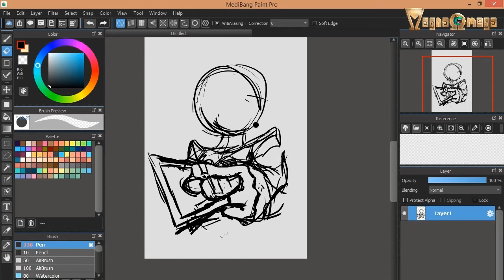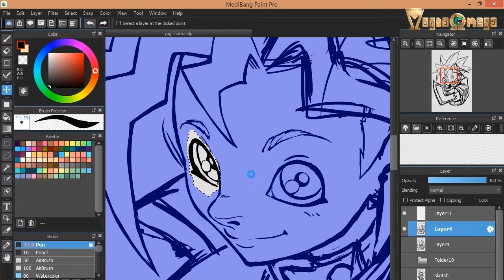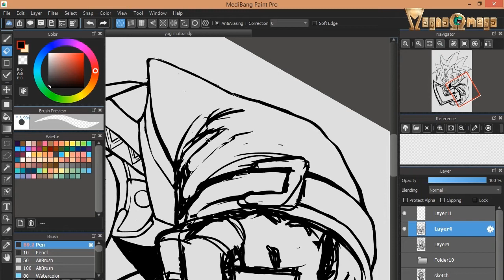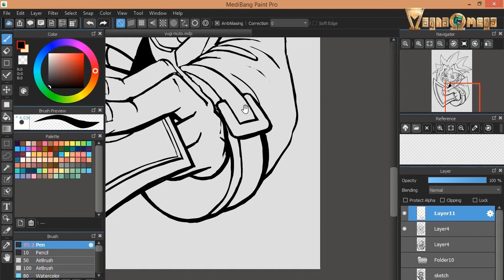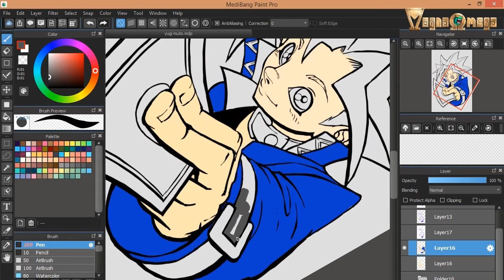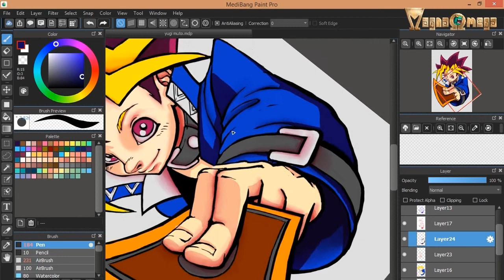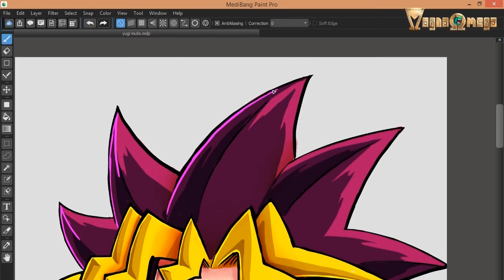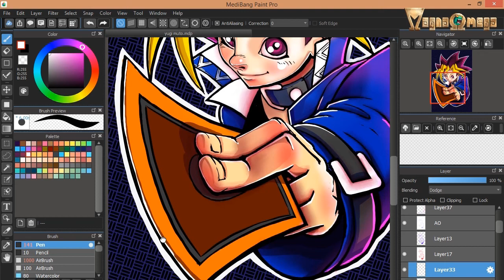SpeedPaint on FREE medibang Paint Pro Yugi Muto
This is an arttrade with Jessy Moon, you can find her work  here

She wanted me to do Yugi Muto from Yugioh and this was the result.

I used mediband paint pro to draw this illustration.

Thank you for watch and see in the next video!!